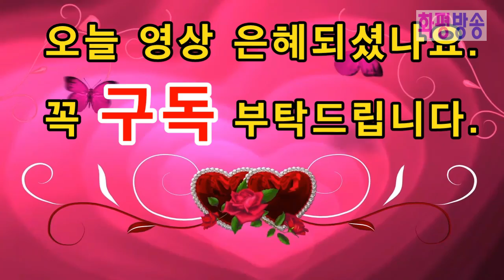축복방송 - 신천지가 위험한 이유는